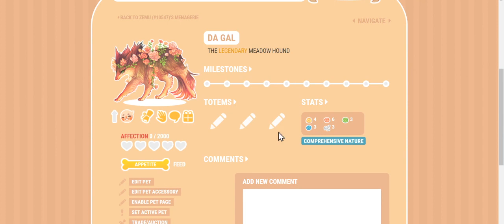barrels plays dappervolk || DA GAL HAS ARRIVED!!!!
i can't believe i finally got her,,,,,,,,,,,,